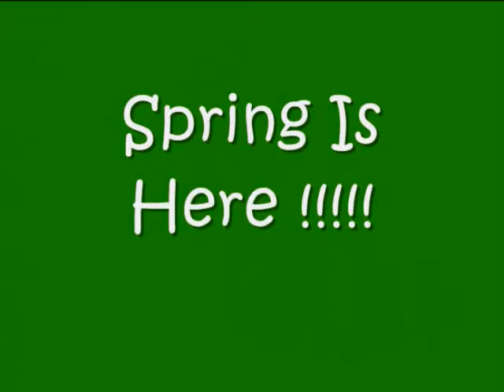Hop On Down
Stay & Play Today. We have the best deals around. What are you waiting for? See you Soon.